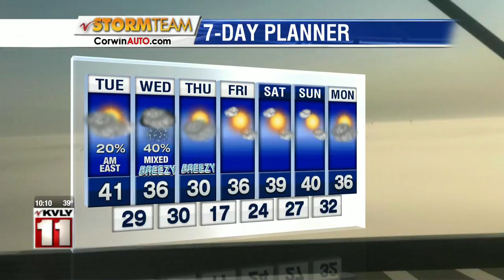Weather 10pm November 18